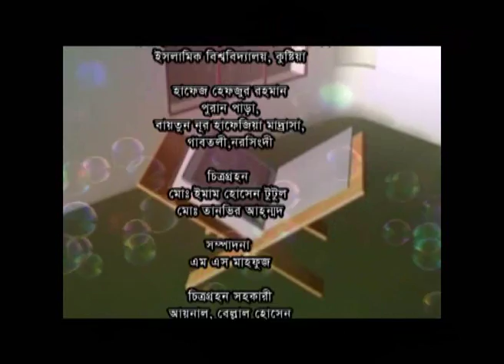কোরআনের আলোকে রমজান-পর্ব-১১